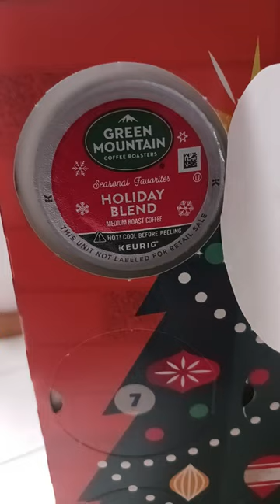24 Cups of Cheer Advent | Day 1 | Puzzle Piece Animations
This is my first attempt at vlogging and animating at the same time. I hope you all enjoy it!